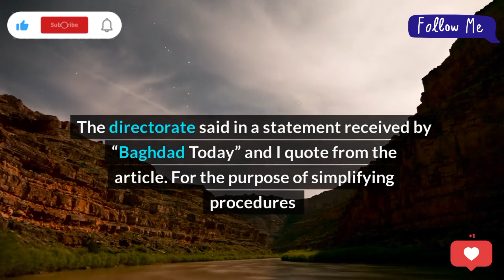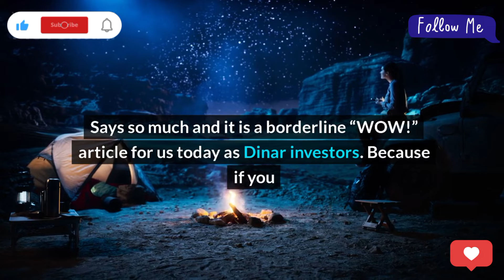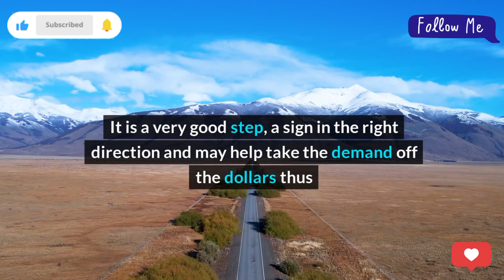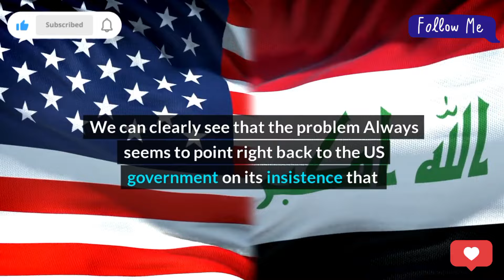Iraqi Dinar Some Interesting News on RV Update Dinar Rate Iraqi Dinar 2 New Rate